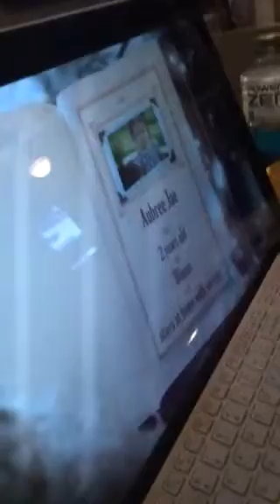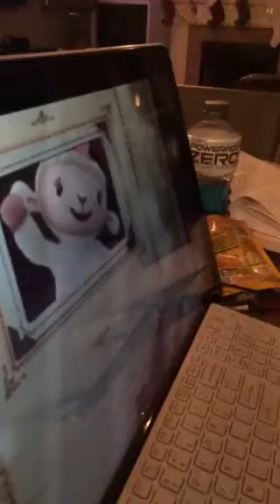Dance party 14